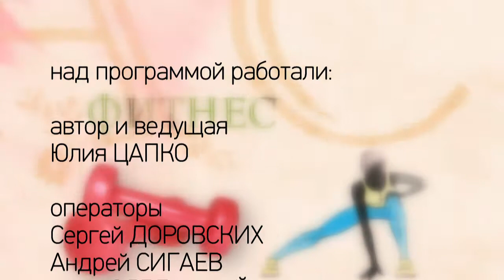"Женский клуб" - театр пластического танца "Территория" (Бийское телевидение)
Если ваш ребёнок хочет заниматься танцами, пойдите навстречу его желаниям и отдайте в секцию. Как вариант, предложите ему стать частью коллектива детского театра пластического танца "Территория".